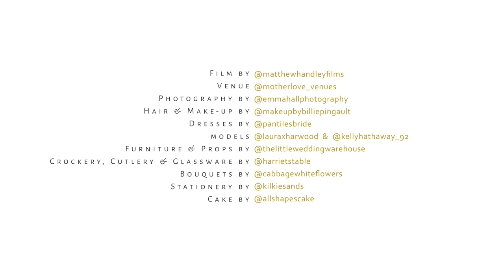Styled shoot at The Beacon